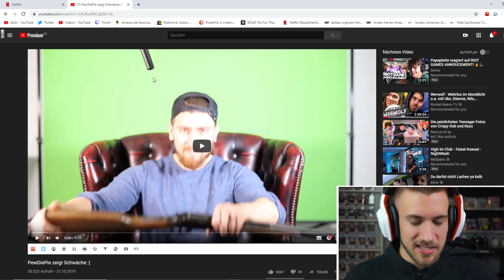Versteckter Ehrgeiz - Naruto 1x17 - Reaction Deutsch/German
►Naruto DVD Kaufen

Flo M.
Postfach 11 61
25442 Quickborn

Flo M.
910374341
Packstation 117
25451 Quickborn